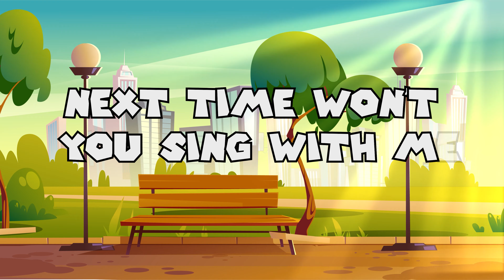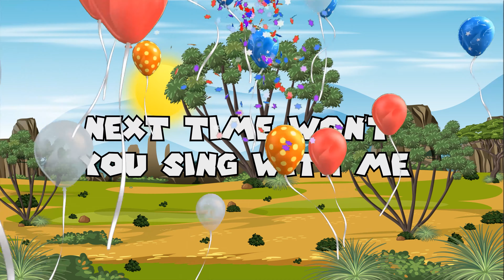The Alphabet Song - Toddler Learn The Alphabet Song - alphabet song - alphabet - learn the alphabet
Kidsplay planet Channel is an online educational platform, specializing in graphic videos, nursery rhymes and songs for children. With the help of colors and graceful movement children develop their cognitive capacities, imagination, creativity and logical reasoning.